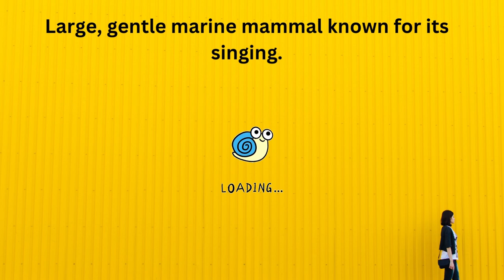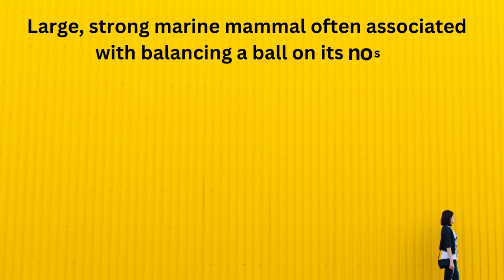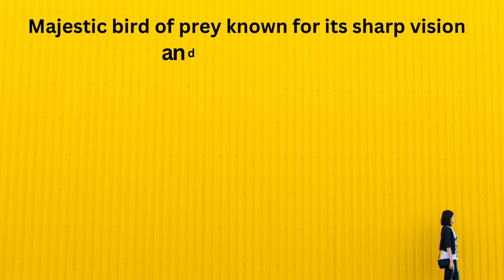Animal Crossword Puzzle | Viral Game | Learn English | Chat GPT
ACROSS
1. King of the jungle.
3. Large, gentle marine mammal known for its singing.
6. Largest land animal with a long trunk.
8. Long-necked animal known for its spots.
9. Fastest land animal.
11. Flightless bird from Antarctica.

    DOWN
2. Large, strong marine mammal often associated with balancing a ball on its nose.
4. Playful and intelligent marine mammal often seen in aquariums.
5. Largest member of the cat family.
7. Majestic bird of prey known for its sharp vision and hunting skills.
10. Adorable black and white bear from China.

Answer
    A C R O S S
1. Lion
3. Whale
6. Elephant
8. Giraffe
9. Cheetah
11. Penguin

    D O W N
2. Seal
4. Dolphin
5. Tiger
7. Eagle
10. Panda